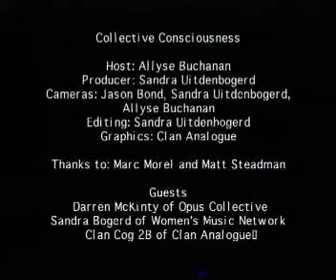Collective Consciousness part 2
A TV program I created for Channel 31 in Melbourne while I was an RMITV member back in 1998.  It includes interviews about three music collectives that were active at the time: Opus Collective, the Women's Music Network and Clan Analogue (Melbourne).  This second part contains an amusing interview with "Cog 2B" of Clan Analogue - aka DJ Sqgl.